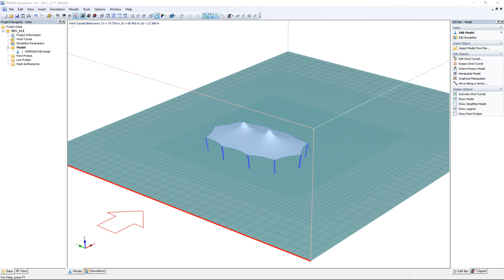[EN] FAQ 004962 | Como se relaciona a entrada da intensidade de turbulência com o perfil de turbu...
Pergunta:
Em que medida a entrada da intensidade de turbulência está relacionada com o perfil da intensidade de turbulência no programa RWIND Simulation?

Resposta:
Em segundo plano, o perfil da intensidade de turbulência sobre a altitude é uma função de fator puro dependente da altitude. Multiplicando os fatores dependentes da altitude pela intensidade de turbulência introduzida, obtêm-se o perfil de intensidade de turbulência aplicado na entrada do túnel de vento.

Os perfis de intensidade de turbulência genéricos do ambiente RFEM 5 ou RSTAB 8 têm sempre como referência a borda inferior do túnel de vento. Assim, a função de fator nesta posição do solo tem o valor 1, determinando, portanto, o valor de entrada não modificado da intensidade de turbulência desta posição. Numa posição mais alta com um fator ≠ 1, a entrada de intensidade de turbulência multiplicada por este fator é aplicada em conformidade.